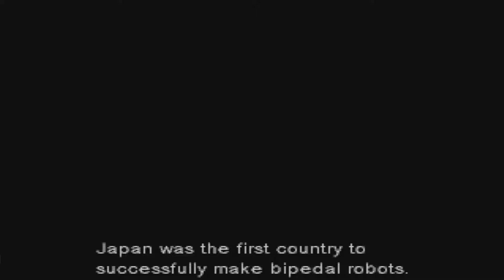Metal Gear Solid 1 #10 - Robot Ninja Party - Awfully Casual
Bojo gets invited to a Robot Ninja Party. Time for some punch and sweet dance moves! It's Metal Gear, Baby!

Like and follow us on the social medias for more of our antics!

Metal Gear Solid is an action-adventure stealth video game produced by Konami Computer Entertainment Japan and released for the PlayStation in 1998. The game was directed and written by none other than Hideo Kojima. Metal Gear Solid is the sequel to Metal Gear and Metal Gear 2. Follow Solid Snake as he infiltrates this facility to save the world once again.